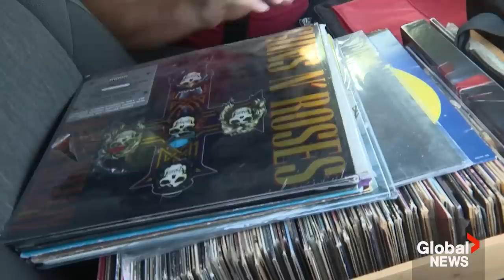BC wildfires: Structures lost in West Kelowna as thousands forced to flee amid new fires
Structures have been lost in West Kelowna due to the McDougall Creek wildfire, officials confirmed early Friday morning.

A state of emergency has been declared in Kelowna, and evacuations are underway in two neighbourhoods, as two new wildfires flared to life late Thursday evening, thought to be aided by embers and winds over Lake Okanagan.

Currently, 2,462 properties are under evacuation order and 4,801 properties are under evacuation alert.